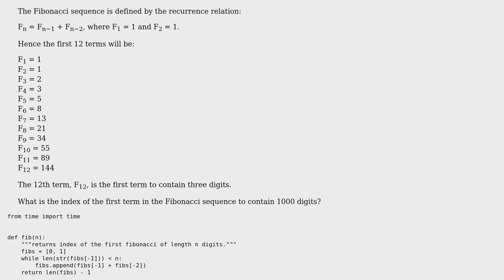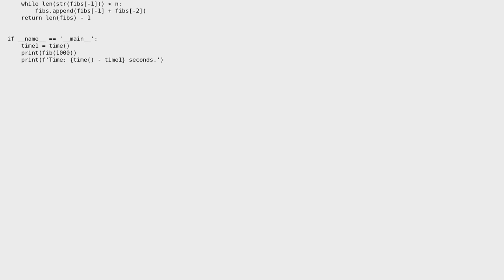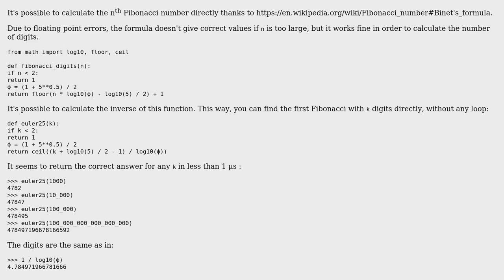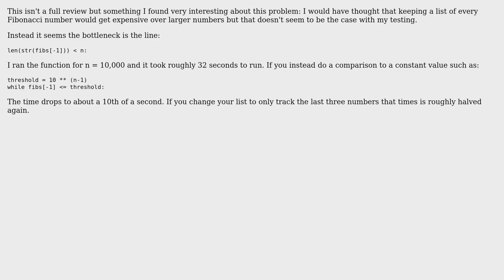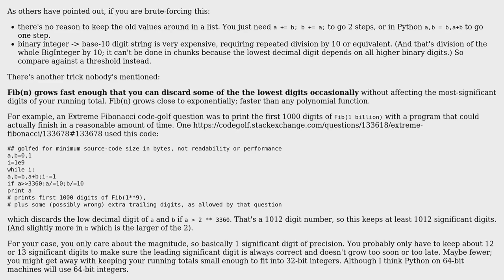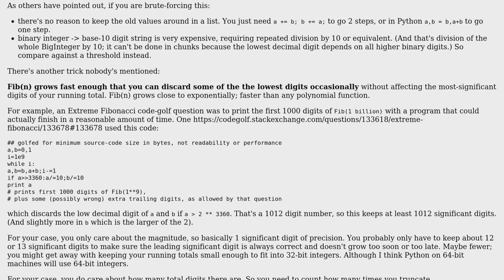Project Euler # 25 The 1000 digit Fibonacci index (5 Solutions!!)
Project Euler # 25 The 1000 digit Fibonacci index